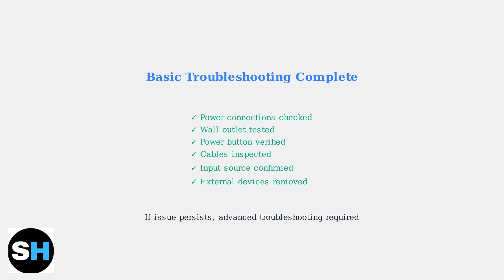How To Fix MSI Optix G32C4 Monitor Not Powering On – Power Troubleshooting Steps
Struggling with your MSI Optix G32C4 monitor not powering on? Discover essential troubleshooting steps to restore functionality and get back to gaming.